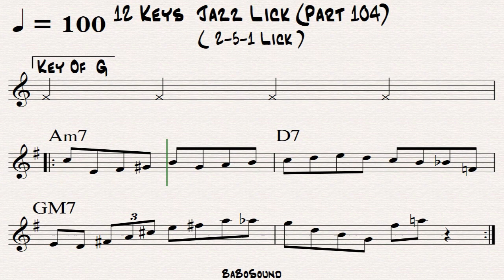12 Keys Jazz Lick (Part 104) / 2-5-1 Lick (Bebop Bible)